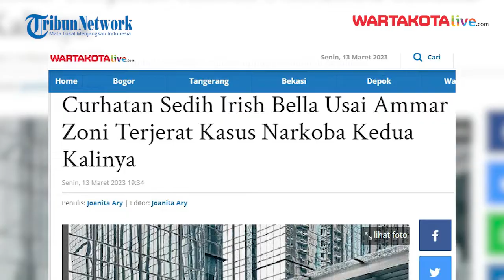Curhatan Sedih Irish Bella Usai Ammar Zoni Terjerat Kasus Narkoba Kedua Kalinya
Irish Bella akhirnya muncul ke publik, setelah menjenguk suaminya Ammar Zoni yang kini kembali di penjara, Irish Bella juga kembali menyapa follower di akun sosial medianya pada Senin (13/3/2023).
Jika biasanya Irish Bella mengunggah berbagai potret dirinya beserta suami dan anak-anaknya, namun tidak untuk kali ini, ia mengunggah sebuah surat Al-Qur'an yakni Surat Ghafir Ayat ke-44 yang artinya, "Dan aku menyerahkan urusanku kepada Allah."
Dalam unggahannya Irish juga menuliskan ungkapan syukurnya pada Sang Pencipta dan kejadian yang menimpa suaminya seolah tamparan keras kalau dirinya harus lebih taat lagi.